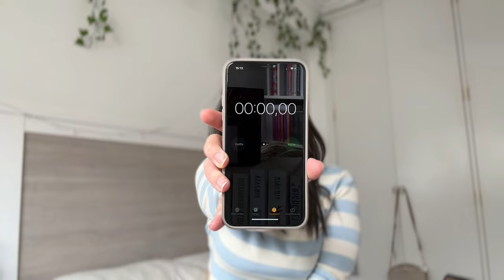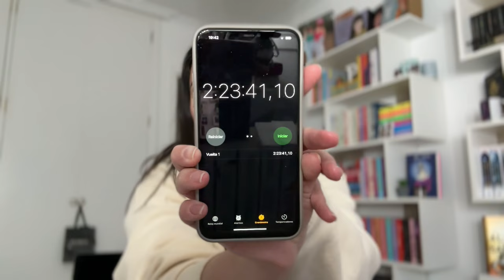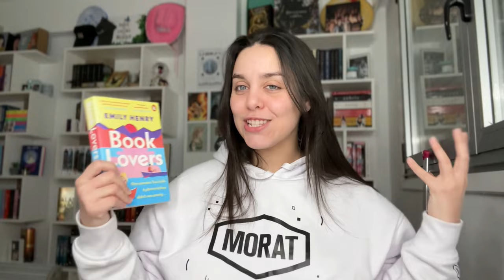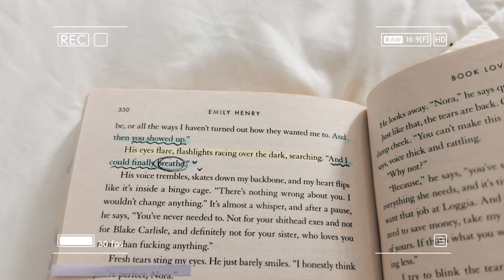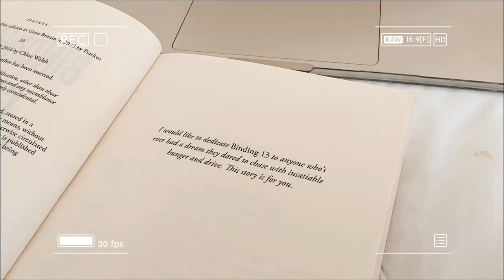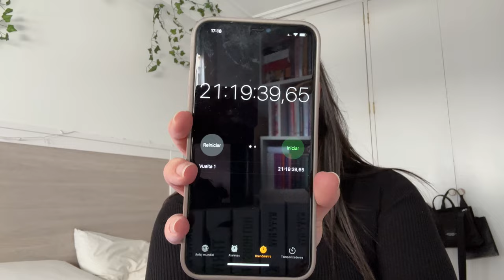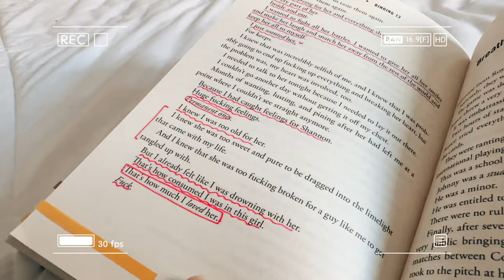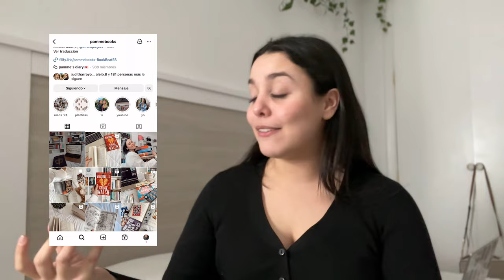CUÁNTO puedo LEER en 24 HORAS | reading vlog ♡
Holaaa!♡

Primer reading vlog del canal y me ha encantado grabarlo, al igual que me hace mucha ilusión poder subirles este video! Espero lo disfruten un montón.

· 90 DÍAS DE AUDIOLIBROS GRATIS | ad bookbeat

¡un besazo a todos!